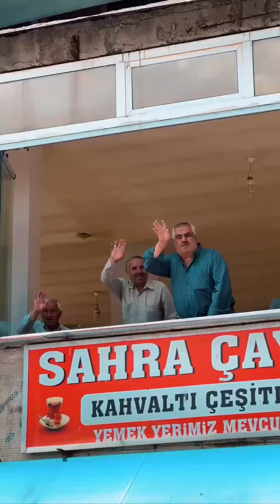Bitlis’te Vatandaşlarımızla, Gençlerimizle, Esnaflarımızla Bir Araya Geldik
İçişleri Bakanımız Sayın Ali Yerlikaya, Bitlis’te Vatandaşlarımızla, Gençlerimizle, Esnaflarımızla Bir Araya Geldi